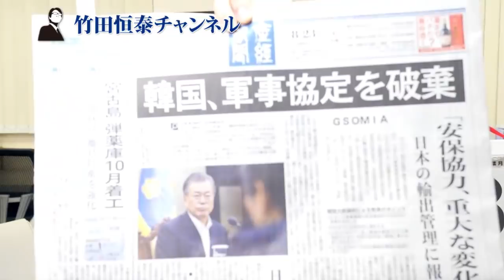対韓外交、歴史的転換点！ホワイト国除外～GSOMIA破棄で起きた革命的変化｜竹田恒泰チャンネル2